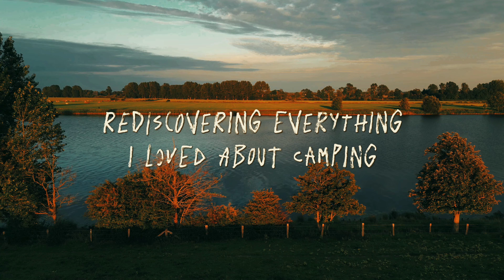Rediscovering the Joy of Camping | Cinematic Adventure in Schleswig-Holstein 🌲✨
After many years, I’ve finally rekindled my love for camping, and what better place to do it than in the breathtaking landscapes of Dithmarschen, Schleswig-Holstein! This cinematic video captures the peace, adventure, and beauty of returning to nature. From setting up camp to enjoying serene mornings and cozy nights by the fire, I’m excited to share this journey with you.

If you love the outdoors, cinematic visuals, or just need some inspiration to reconnect with nature, this video is for you!

*My equipment*
*Hiking Boots Jack Wolfskin:*
*Coleman Sundome Camping Tent:*
*Gas One GS-3400P Propane or Butane Stove:*

*Sony A7Siii Camera:*
*Sony 16-35mm f/4:*